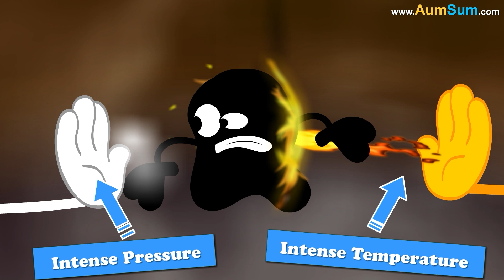Why is too much Salt bad for us? + more videos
Why is too much Salt bad for us?
Eating lots of salty foods can raise our blood pressure, which isn’t healthy for our hearts.
It can also make our kidneys work too hard and even weaken our bones.
Our bodies need a little salt to stay healthy, but not too much! Experts say we should have less than a teaspoon a day.
Eating fresh fruits, veggies, and home-cooked meals instead of salty snacks helps keep us strong and feeling great.